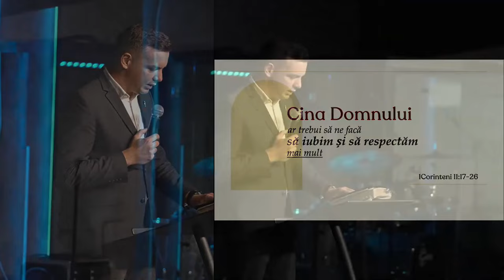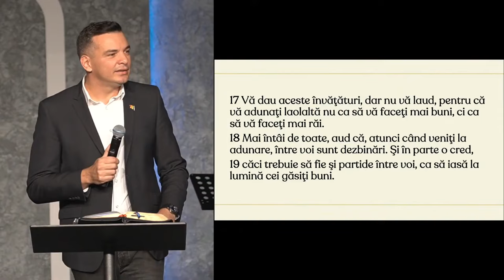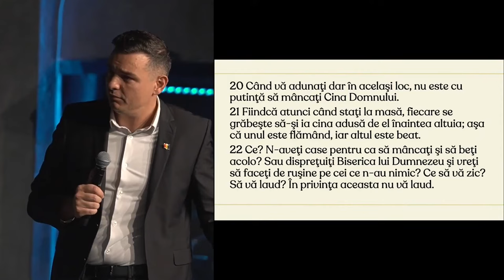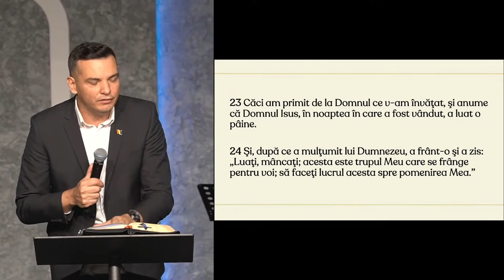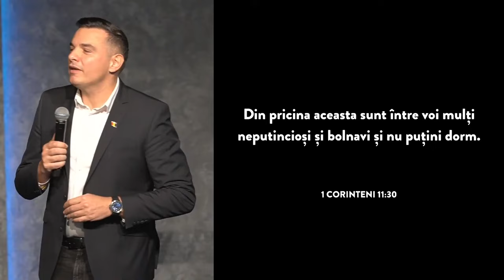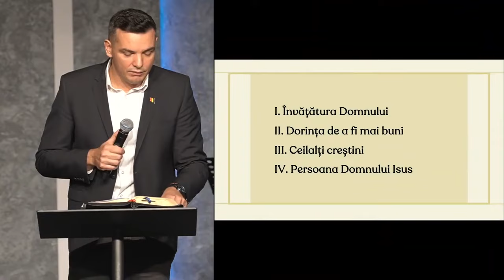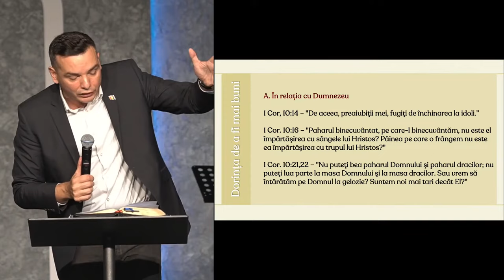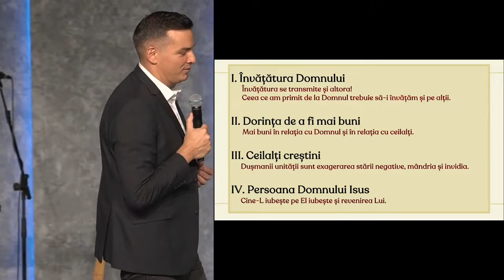Adi Mocan - Cina Domnului ar trebui să ne facă a iubi și a respecta mai mult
Biserica Lumina Oradea - mesaj de încurajare și zidire spirituală, rostit de pastorul Adi Mocan, în data de 1 decembrie 2024. Predici pentru vremuri grele